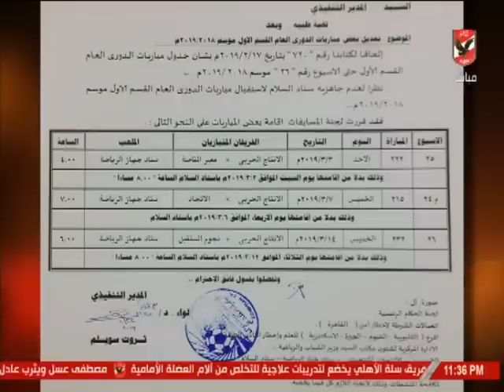القيعي: كيف يتراجع الزمالك عن تأجيل مباراة المقاصة.. ما حدث لا يمكن تفسيره